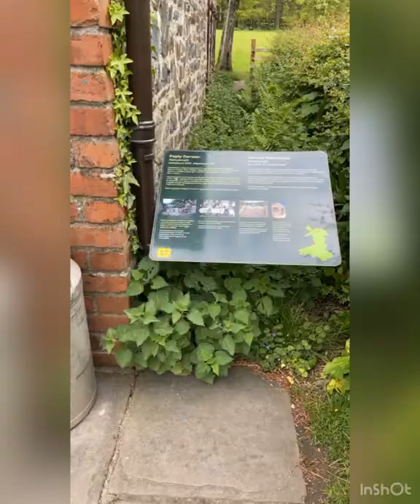29| la gwndeke kone wales